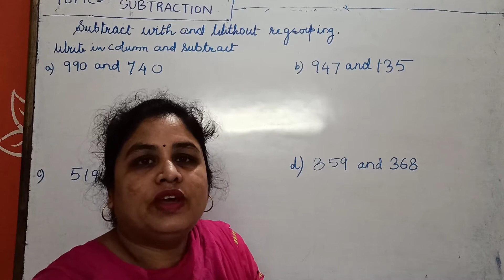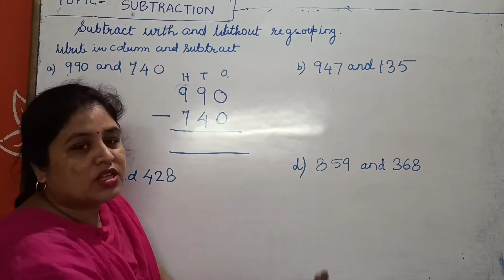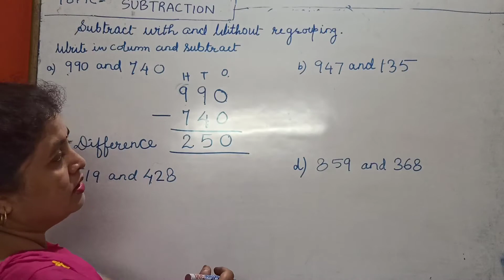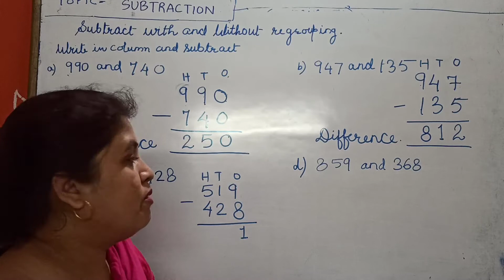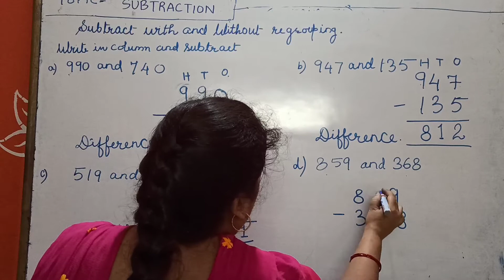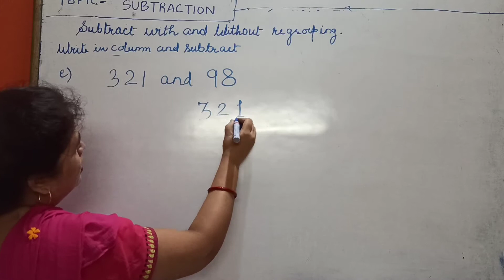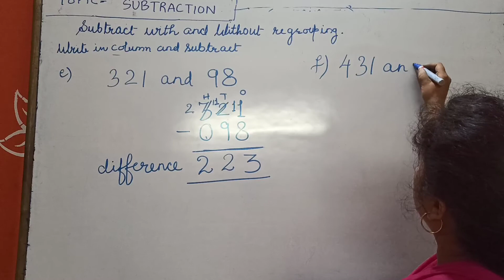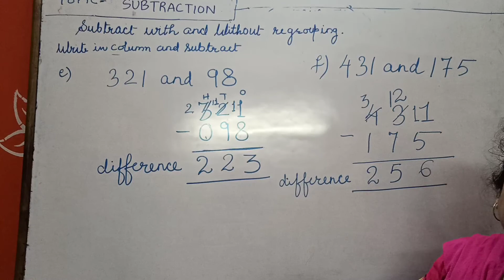Class 2 subtraction part 2